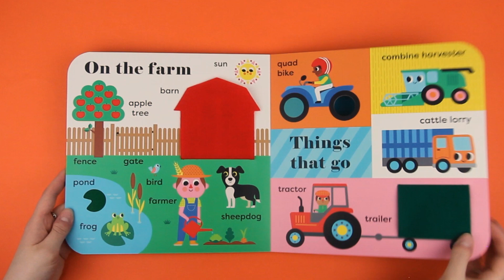My BIG Playbook: Farm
A BIG book for sharing with a little person, introducing first words, colours, numbers, farm animals and more – with felt flaps and a mirror!

With bright, stylish artwork from Ingela P Arrhenius, illustrator of the internationally bestselling Felt Flaps and Peekaboo series, this BIG farm-themed playbook is perfect for sharing with older babies and toddlers. How many sheep can you count? What colour are the tomatoes? What noise do the farm animals make? And finally, where are you?

A brilliant large-format board book introducing early-learning first concepts and encouraging interactive play, with 10 soft felt flaps, tactile die-cuts on every page and a surprise mirror ending.